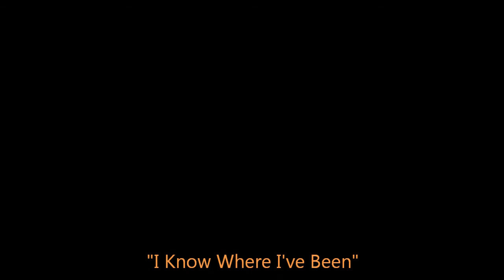I Know Where I've Been - Eva Kotsopoulos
Eva performing I Know Where I've Been, by Marc Shaiman (music), Marc Shaiman & Scott Whittman (lyrics).